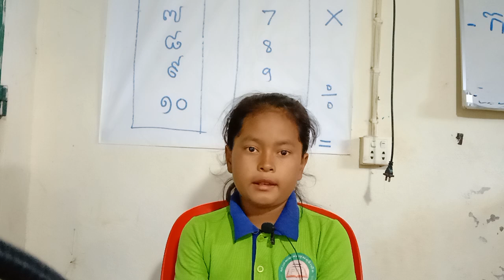Q and A with Sreyne